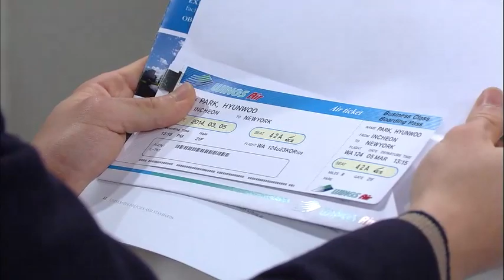[HIT] "마지막 기회다. 언포 하는 선우재덕" 사랑은 노래를 타고 20140303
Title : Love On Melody (EP86)